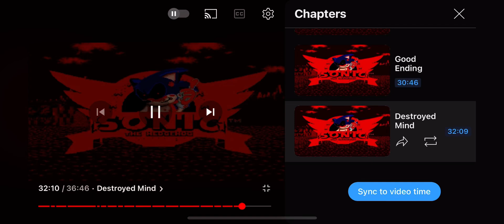Sonic.Exe Nightmare Beginning Soundtracks: Destroyed Mind